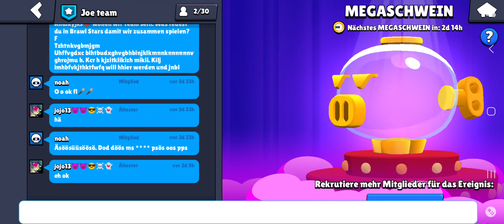Nach langer Zeit wieder brawllll STARS!